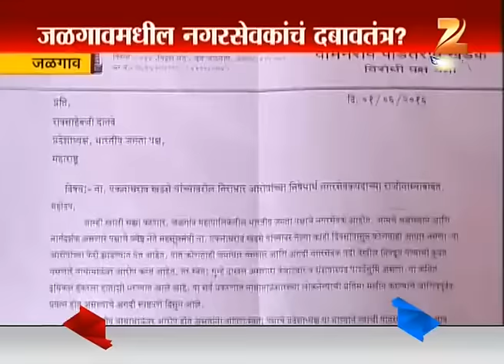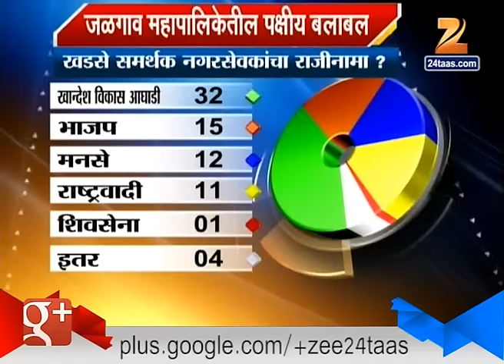Jalgaon | Eknath Khadse | Supporter To Resign To Put Pressure On Maharashtra Goverment